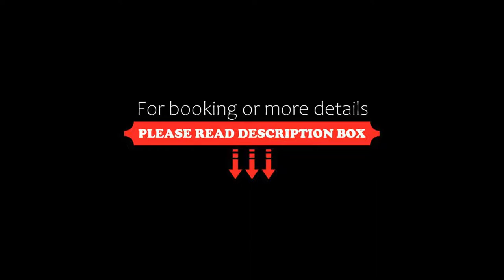Hotel Walser Courmayeur, Courmayeur, Italy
About Property:
Family-run Hotel Walser Courmayeur has panoramic views of the Mont Blanc mountain range. The Courmayer cable car is just 400 m away and links with the Checrouit ski slopes in 5 minutes.
The spacious rooms each have satellite TV and a private bathroom with hairdryer.
The Walser's restaurant serves typical cuisine of the Aosta Valley, accompanied by Italian and international wines.
On site you will find a wellness centre with a hot tub...
Property Type: Hotel
Address: Strada Margherita 8/A, 11013 Courmayeur, Italy
Searching For
1. Hotel Walser Courmayeur - Courmayeur - Italy
2. Hotel Walser Courmayeur - Courmayeur - Italy Address
3. Hotel Walser Courmayeur - Courmayeur - Italy Rooms
4. Hotel Walser Courmayeur - Courmayeur - Italy Amenities
5. Hotel Walser Courmayeur - Courmayeur - Italy Offers and Deals
Audio Credit:
Track Title: Blank Slate
Artist: VYEN